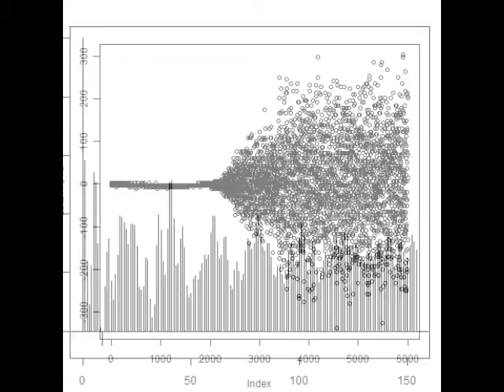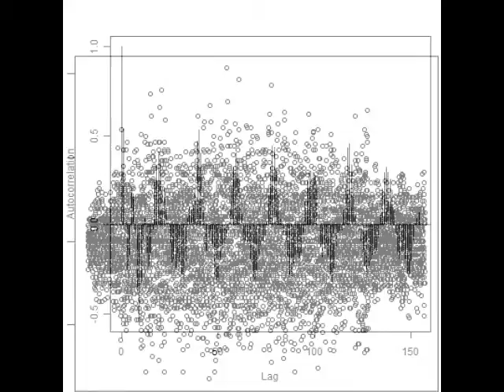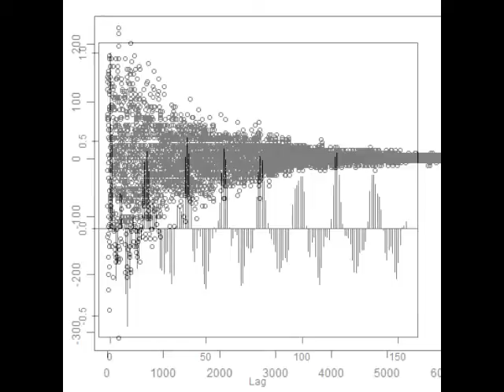超音波洗浄‹Ultrasonic cleaning›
１）超音波洗浄において「超音波」を有効に（制御）利用する技術
２）「洗浄システム」を検討・提案するためのシステム技術
３）音響特性を考慮した装置設計技術
４）キャビテーションと加速度の効果を制御する、液循環技術
５）弾性波動を利用した新しい洗浄（冶工具による）方法の技術
６）音響流と汚れの流れを調整する技術
７）水槽と振動子の表面改質技術
８）装置・洗浄物・治工具の設置技術

　具体的な洗浄物に有効な洗浄実績のある
　超音波水槽の音圧測定解析データです